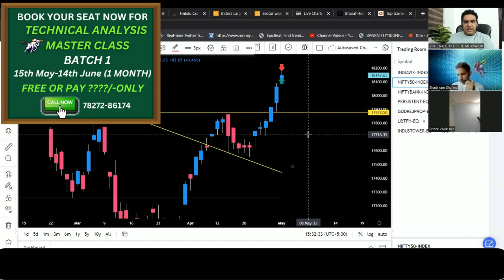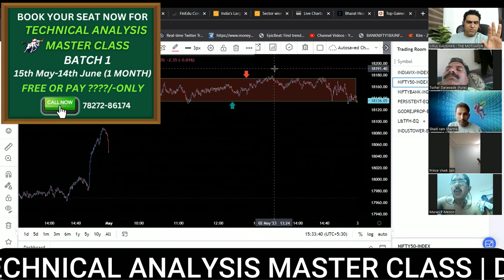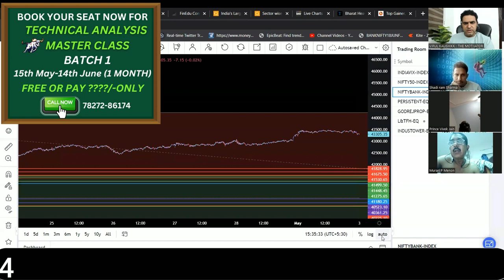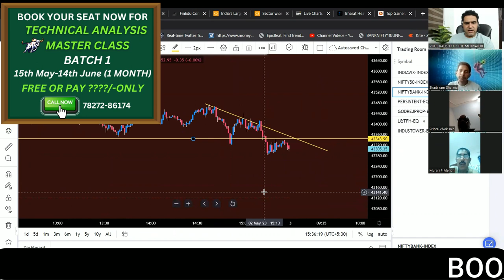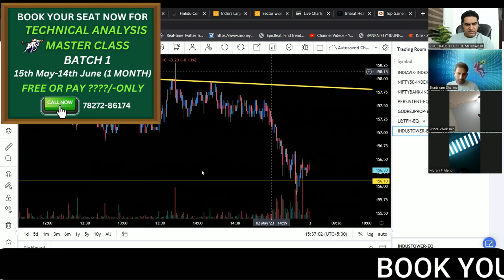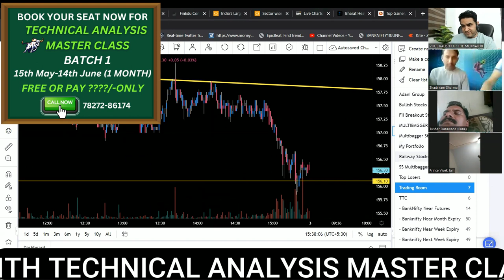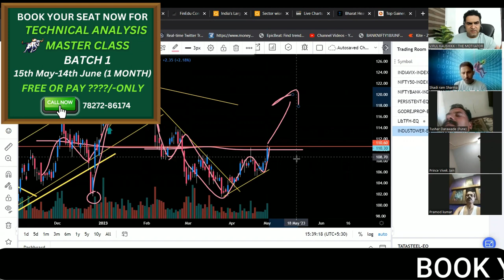कल कैसे TRADE करें ! Nifty & Bank Nifty Prediction for Tomorrow | Dr. Vipul Kaushikk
How to Join FREE 1 Month Technical Analysis Master Class
Date : 15th May - 14th June 2023

Option 1 FREE :- Open Free Demat & Trading Account from any of the link below and activate the account by putting minimum one trade and send the screenshot at 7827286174 for verification

Option 2 PAID :- Fees Just Rs 2400/- . Click on the link below to register now:-

Step 2)

Thanks!

Happy Trading!